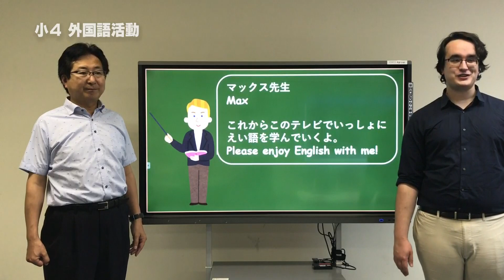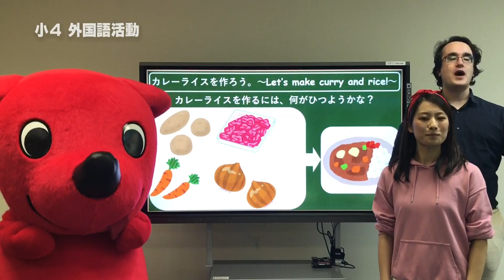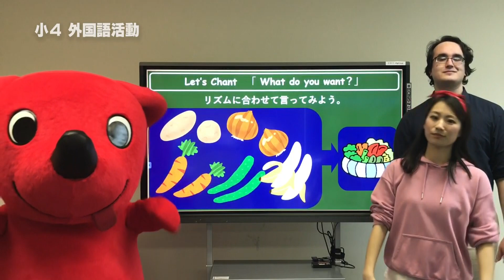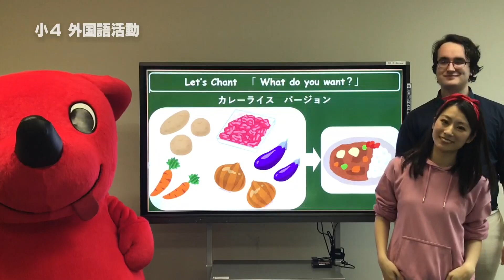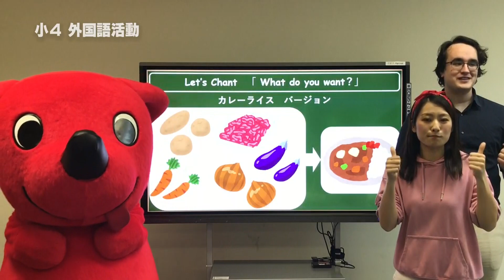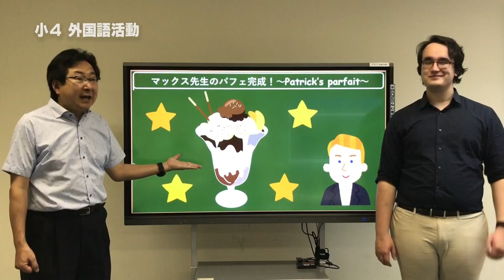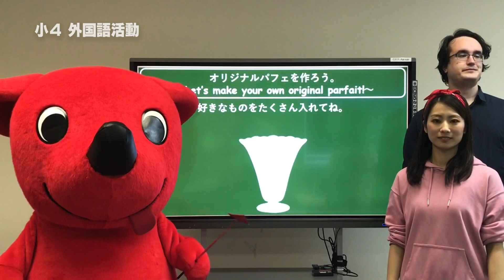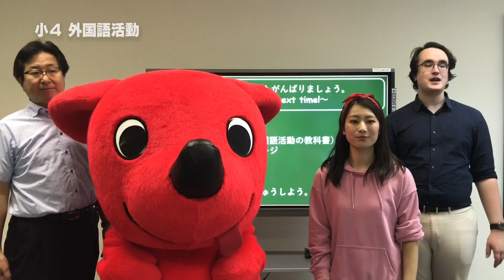『チバテレの学習支援番組』小学４年生外国語活動⑦（千葉県教育委員会）（2020.5.26放送）【チバテレ公式】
「What do you want?　パフェをつくろう！」

2020/05/13(水)から千葉市教育委員会『おうちで受けよう「学校の授業」』、5/18(月)からは千葉県教育委員会『ちばっ子　まなびの広場』も放送後配信。